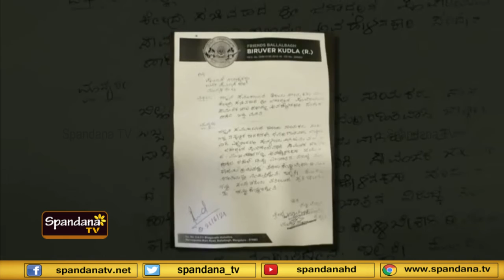ಅವಹೇಳನಕಾರಿಯಾಗಿ ಪೋಸ್ಟ್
ಕಾಂಗ್ರೇಸ್ ನ ಹಿರಿಯ ಮುಖಂಡ, ಮಾಜಿ ಕೇಂದ್ರ ಸಚಿವ ಬಿ. ಜನಾರ್ದನ ಪೂಜಾರಿ ಅವರ ಕುರಿತು ಸಾಮಾಜಿಕ ಜಾಲತಾಣದಲ್ಲಿ ಅವಹೇಳನಕಾರಿಯಾಗಿ ಪೋಸ್ಟ್ ಮಾಡಿರುವ ವ್ಯಕ್ತಿಯೊಬ್ಬರ ವಿರುದ್ದ ಮಂಗಳೂರಿನ ಉರ್ವ ಪೊಲೀಸ್ ಠಾಣೆಯಲ್ಲಿ ಪ್ರಕರಣ ದಾಖಲಾಗಿದೆ.